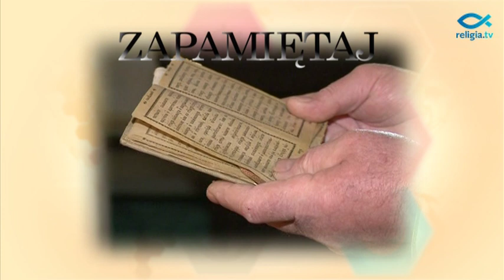"Lekcja religii" - Boże Narodzenie